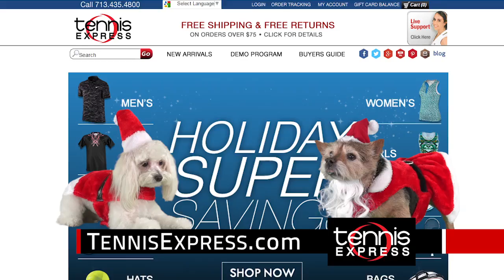Tennis Express Commercial | Bilo & Cooper